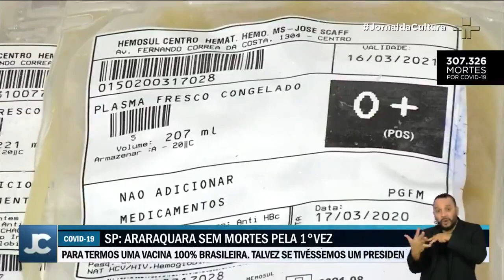Brasil registra 3.600 mortes por Covid-19 nas últimas 24 horas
O Brasil registrou nas últimas 24 horas 3.600 mortes por Covid-19. Sem os números do Ceará, que não atualizou o total de óbitos de ontem para hoje. Recorde também no estado de São Paulo, que anunciou a prorrogação da fase emergencial.